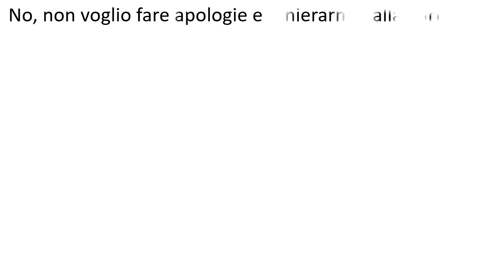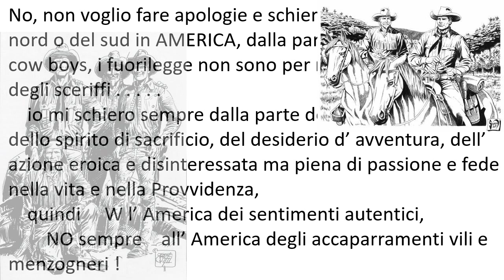PAT GARRETT e BILLY the KID presentazione film e famosa canzone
su RUMBLE l' INTERO FILM!
                       ( versione in italiano )